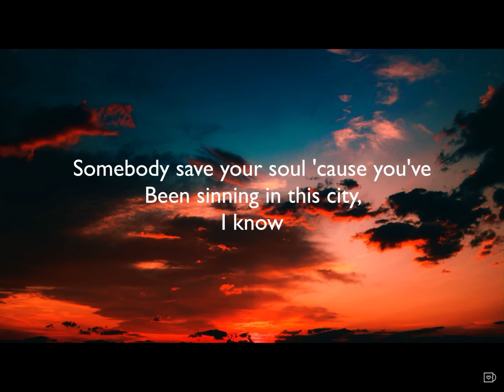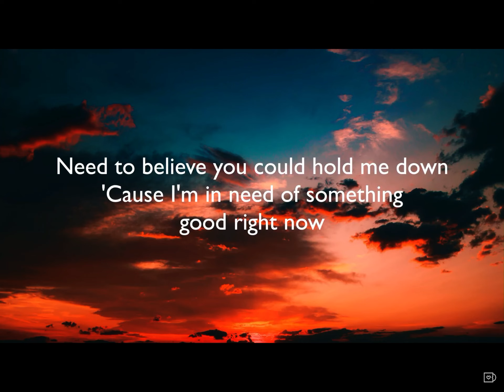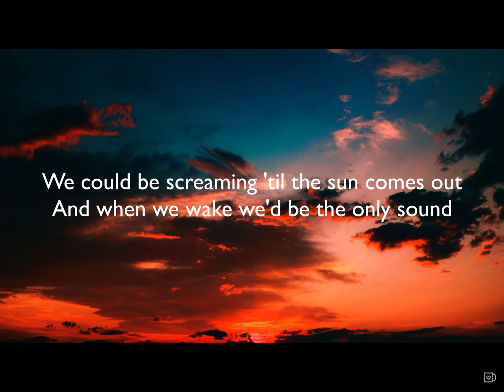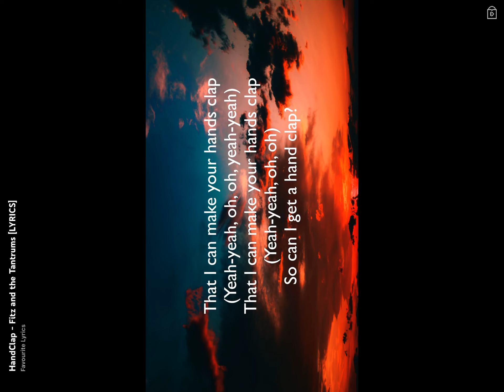Subscribe my second favorite song handsclap lyrics